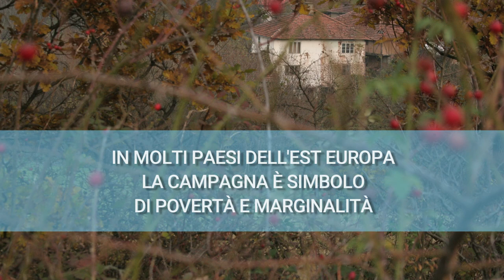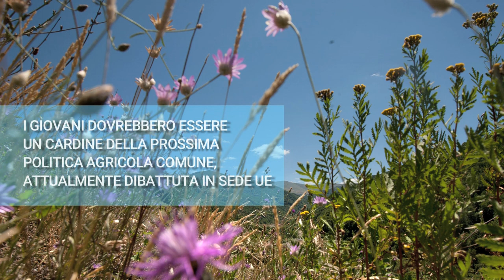Est Europa: povertà e campagna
Vivere in campagna in molti paesi dell'est Europa, a differenza di altre parti del continente, è sinonimo di povertà. Un problema che va affrontato nel dibattito in corso sulla riforma della politica agricola comune, in particolare guardando ai giovani